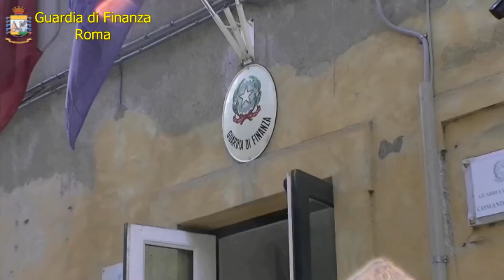operazione Guardia di Finanza contro usurai